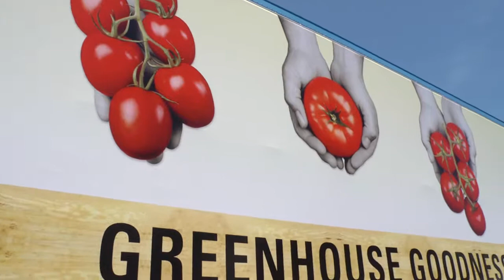Houweling's Tomatoes -- KWIK ZIP Trailer Ads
At Houweling's Tomatoes, green business is good business. Houweling's Tomatoes chose the KWIK ZIP Frame System, developed by EPIC Media Group, which is an ideal and sustainable solution for truck side ads. The installation with KWIK ZIP is fast minimizing vehicle downtime.